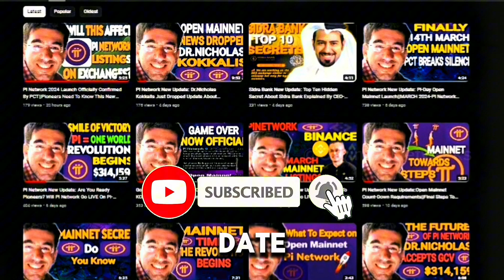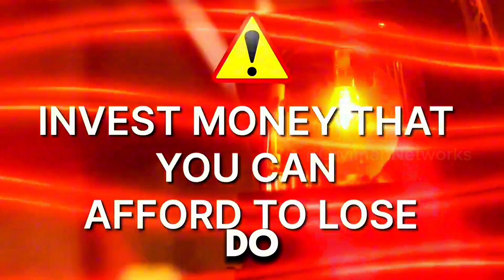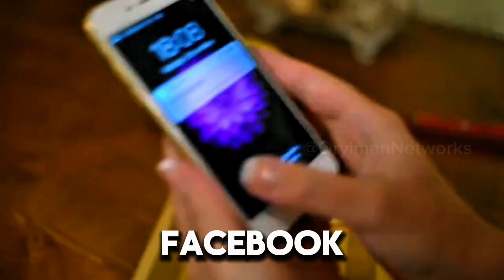Pi Network New Update: Pi Network To Partner BINANCE And Top Exchanges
Do make sure you watch this video to the end to stay updated with more videos coming your way and please don't forget to LIKE, COMMENT, SHARE and click on the SUBSCRIBE button and notification bell down below.